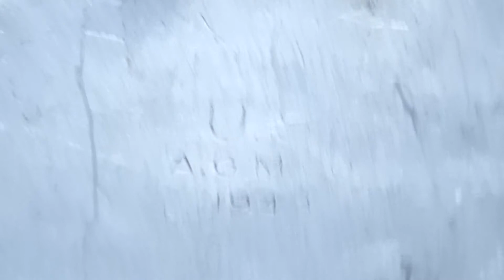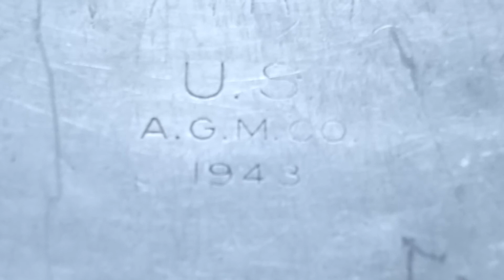World War Two U.S. M-1910 Aluminium Canteen Cup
this is an original canteen cup nice early 1943 dated cup with maker mark U.S. A.G.M.CO.